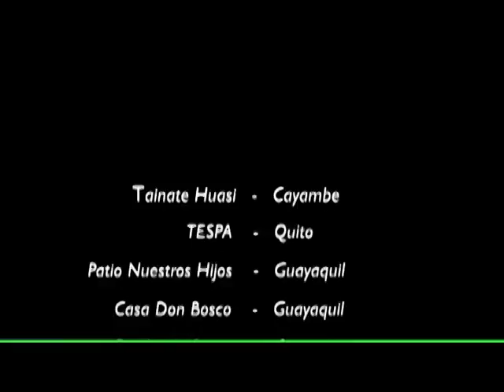Die Sozialprojekte der Salesianer Don Boscos in Ecuador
Mehr über die Don Bosco Universität in Ecuador erfahren Sie